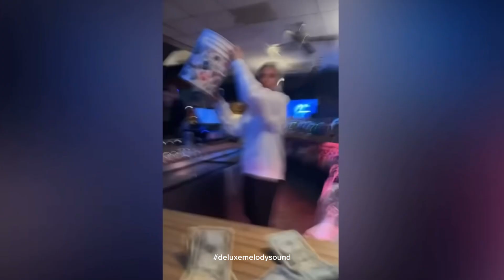SCARECAM | Scare People | Funny Videos | Scream People | Best Of 2024 | #65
Wish you a restful sleep and hope to see you soon.

Willkommen auf meinem Kanal, Deluxe Melody Sound! 🎶

Ich schätze deine Zeit und Unterstützung. Lass mich in den Kommentaren wissen, was du von diesem Video hältst, und welche Themen du in Zukunft sehen möchtest.

Wünsche dir ein erholsamen Schlaf und hoffe bis bald.